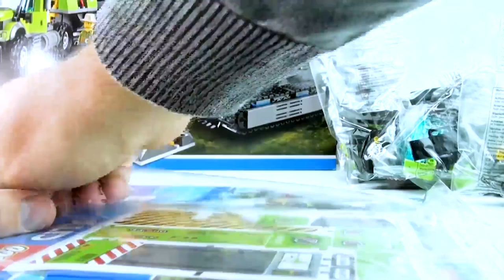Lego City Volcano Exploration Base 60124 - Lego detachable truck cab - Lego Speed Build Part 1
In this video we build the Jurassic World Lego Blue's Helicopter Pursuit 75928 - Lego Fallen Kingdom Dinosaur Toy
Product Description
Take part in the big discoveries with the Volcano Exploration Base, featuring a volcano with eruption function, mobile operations center with detachable truck cab and side opening lab, large excavator with extendable hammer arm that moves up and down, drone with spinning rotors, wheeled dumper, ‘lava' boulders with crystal elements inside and various tools. Includes 6 minifigures.
Includes 6 minifigures: a female scientist, scientist with heatsuit, female worker, male worker and 2 adventurers. Features a mobile operations center, excavator, wheeled dumper, drone, boulder rack and a volcano with an eruption function. Mobile operations center features a detachable truck cab with space in the back to carry a boulder, rolling wheels and a side that opens to reveal the operations center. Excavator features an extendable hammer arm. Wheeled dumper features rolling wheels and a handle. Drone features spinning rotors. Use the lever to trigger the volcano eruption. Set the boulders in the boulder rack and use the excavator to crack them open and retrieve the crystals. Accessory elements include 4 boulders, 4 crystal elements, shovel, pickaxe, walkie-talkie, camera, crowbar, drill and a metal detector. Headgear accessory elements include 3 hard hats, baseball cap, adventurer's hat and a heatsuit helmet.
Jurassic World Lego Blue's Helicopter Pursuit 75928 - Lego Fallen Kingdom - Dinosaur Speed Build
Jurassic World Lego Stygimoloch Breakout 75927 - Lego Fallen Kingdom - Dinosaur Speed Build
Jurassic World Lego Dilophosaurus Outpost Attack 75931 - Lego Fallen Kingdom - Dinosaur Speed Build
Jurassic World 2 LEGO Juniors Pteranodon Escape 10756 - LEGO Fallen Kingdom Dinosaur Toys
Jurassic World LEGO Juniors T-Rex Breakout 10758 - LEGO Fallen Kingdom Tyrannosaurus rex build
Lego Creator 3in1 31058 Secret Brontosaurus - Apatosaurus Dinosaur toy - Dinosaur speed Build
Lego Creator Tyrannosaurus Rex - T-Rex Dinosaur toys - Stop motion dinosaurs speed Build 31058
8 colorful lego Jurassic World Dinosaurs - Tyrannosaurus Indominus Rex Velociraptors
Carnivores Dinosaur Collection Schleich Dinosaurs - Tyrannosaurus Spinosaurus Velociraptor
Lego City - 60124 Base Exploration Volcan amovible cabine camion Lego Lego - Construction d'une partie de la vitesse 1
Lego City Vulcano Base di esplorazione 60124 - Lego carrello rimovibile cabina - Velocità di Lego costruire parte 1
Lego City Vulkan Exploration Base 60124 - Lego abnehmbar LKW-Kabine - Lego Geschwindigkeit bauen Teil 1
Vulcão Lego City 60124 Base de exploração - Lego Lego caminhão destacável cab - Parte 1 Construção de Velocidade
Base de exploración Volcán Ciudad Lego - Lego 60124 camión desmontable cabina - Velocidad de Lego construir Parte 1
Lego 市火山勘探基础 60124- Lego 分离式叉车驾驶室-乐高速度建设部分 1
Lego City Volcano Exploration Base 60124 - Lego aftagelig truck cab - Lego-Bygge Del 1
Lego City ηφαίστειο εξερεύνηση βάση 60124 - Lego αποσπώμενο όχημα καμπίνα - Lego ταχύτητα οικοδομήσει μέρος 1
レゴシティ火山探査ベース 60124- レゴの着脱可能なトラックのキャブ - レゴスピードビルドの一部 1
레고 시티 화산 탐사 자료 레고 60124 - 분리형 트럭 캡 - 레고 속도 구축 Part 1
Lego City vulkaan Exploration Base 60124 - Lego afneembare vrachtwagencabine - Lego-bouwen, deel 1
Lego City Vulkan Exploration Base 60124 - Lego avtakbar trucken hytte - Lego hastighet bygge del 1